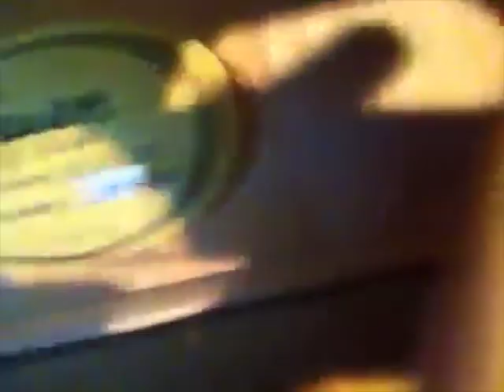he's a bit challenged, but I still love him :)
Hi kian :) wuv u